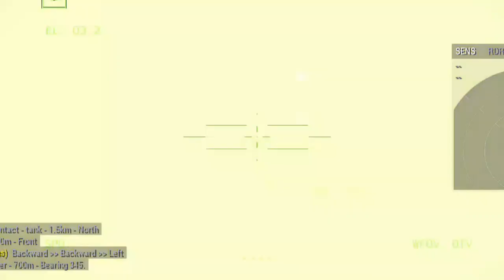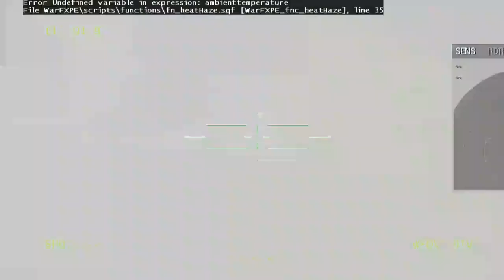2 minutes ago, Putin Lost Huge Ship Carrying Russian Oil Destroyed by Ukrainian Missile, arma3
2 minutes ago, Putin Lost Huge Ship Carrying Russian Oil Destroyed by Ukrainian Missile, arma3

military simulation
The FGM-148 Javelin is an American portable anti-tank guided missile/missile to replace the Dragon anti-tank missile in US service. In April 1991, the first successful test flight of the Javelin, and in March 1993, the first successful test launch of the launcher.
The T-90 is a Russian-designed main battle tank that was developed from the T-72, and is to date the most advanced tank in the Russian army and marines due to its more modern hull than the previous generation. Currently this tank is also operated by several other countries